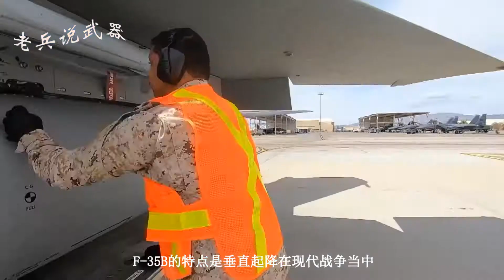了不起！美国F-35B隐形战机细节曝光，技术性能十分成熟！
美国在战机这一方面的发展其实一直以来就是超出很多国家很大一截的，他们的第五代战机制造款型是F-35，近期也曝光了F-35B的一些细节，关于F-35B战机其实是受到很多人关注的。